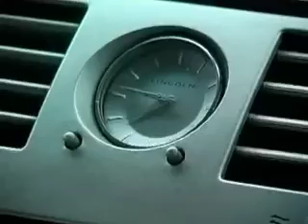on way to san angelo july 07 wake the desert wakeboarding competition | MicBergsma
me, chase lewis and his dad drove to san angelo from marble falls (near austin) for wakeboard competition... they had a rail contest on friday night, we arrived little late so I didn't compete in rail contest. placed 2nd in boat comp, it was fun!